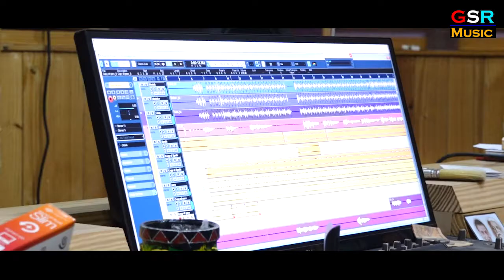MANARE HARI NAMA...// ODIA BHAJAN STUDIO VERSION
LYRICS- DR. PRATIMA RANI MISHRA SARANGI // SINGER- DR . SUKANTI SUCHARITA SARANGI // MUSIC- BIVHU PRASAD NANDA //PRODUCER- MAHA BAHU PRODUCTION // EDITING- SAIMA CREATIONS //  DIRECTOR - RAJ NARAYAN PANDA //